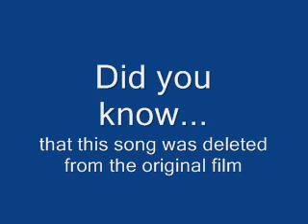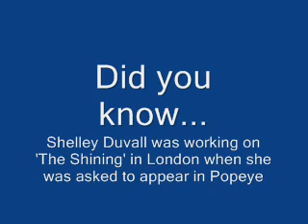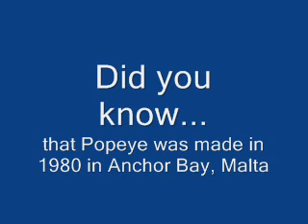Popeye - Din' We - Robin Williams Shelley Duvall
Din' We taken from the movie Popeye made in 1980 starring: Robin Williams and Shelley Duvall.

Lyrics:
We walked in clouds up there, remember
Looking for eachother...din' we
Din' we

I forget the place
Was New York in June
Moonlight in New York

Such a wonderful affair

You'll hold my hand in mine, and yours
Din' we

Someone, someone din' care
I like to think I'm yours,
Away, away, and not forgotten

Din' we, you and me
Din' we

Here you were mine
My heart bleeds for everyone
Take it or leave me, it's not enough

But darlin', do you recall
My Funny Valentine
Din' we

Sleep, sleep, sleep, my darlin'
Will you be mine
Oh, din' we

Walked through the stars, hand in hand, remember
Something over the rainbow

You show me yours, and I'll show you mine
Din' we

It isn't easy, being me and you
You turn on the lights, I'll turn off the phone
We held eachother tight
Din' we

Oh, din' we

Songs written by Harry Nilsson

Thanks,
essexboi1993